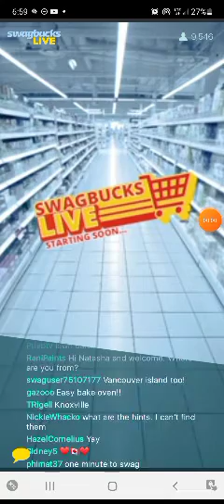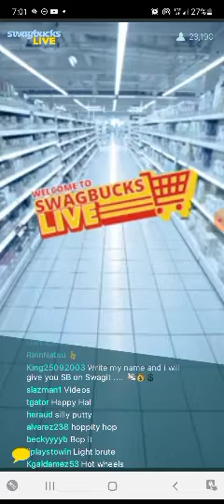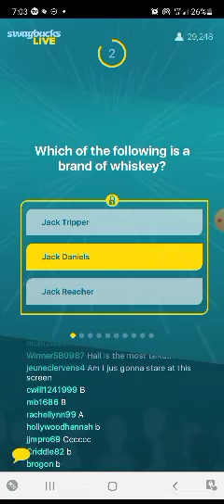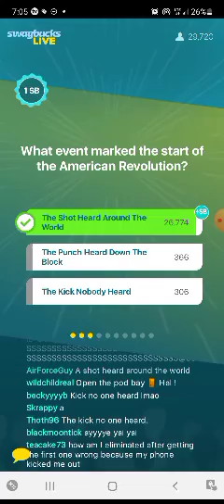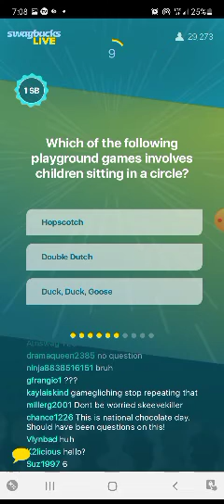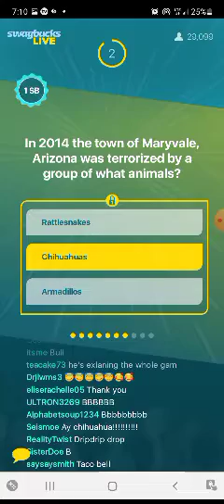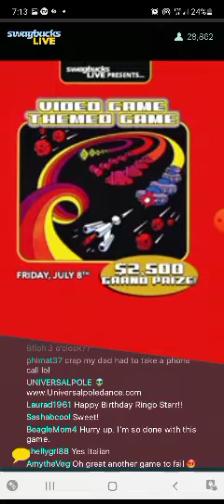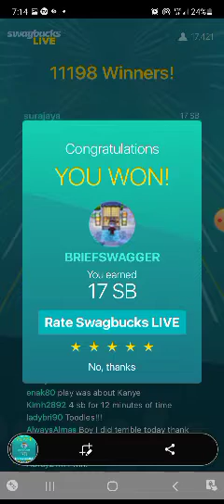Swagbucks Live 7.7.2022 Edition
Happy July 7th everyone. And now let's see if BRIEFSWAGGER can pull of a Thursday night win on Swagbucks Live. Enjoy everyone.

You can also follow BRIEFSWAGGER on Swagbuck's Swagit app.

And if you love trivia, check-out Swagbucks LIVE, a trivia app that I play for a chance to win a big cash prize. Get the app & sign-up to play.

Remember ereveryone, If you want to thrive and strive, don't forget to stay optimistic, and never ever give up on your dreams. And I will never ever give up on the fact that I am a Swagbucks Live Videogame Edition and Comicbook Edition winner.